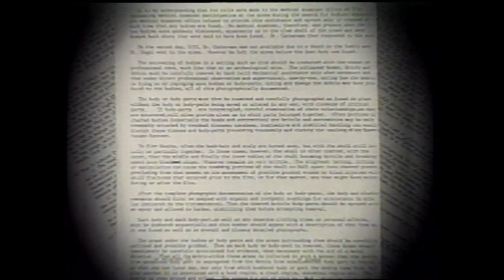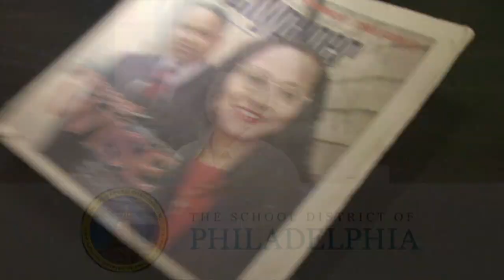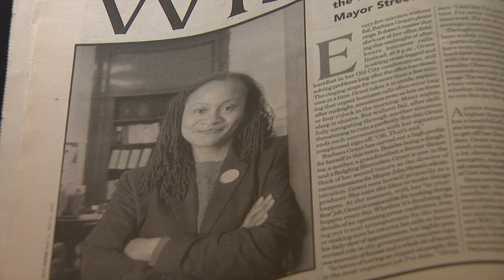Barbara Grant receives PABJ Lifetime Achievement Award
The Philadelphia Association of Black Journalists honors Award winning Journalist & Communication Strategist, Barbara Grant with the 2015 Lifetime Achievement Award.
Lifetime Achievement is awarded to a black journalist who has made or still making an extraordinary contribution to the enrichment, understanding or advancement of black life and culture.  They must have worked in the industry for at least 15 years.